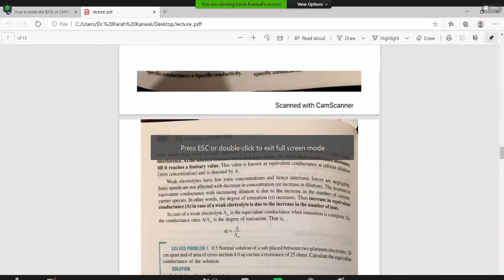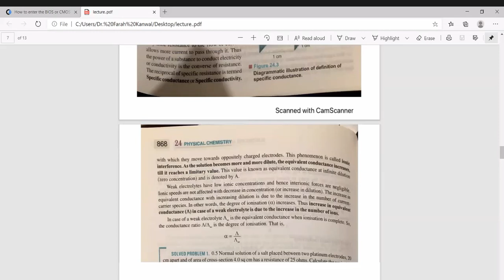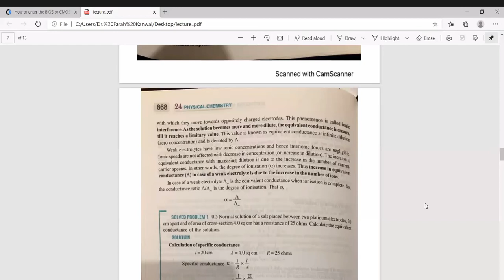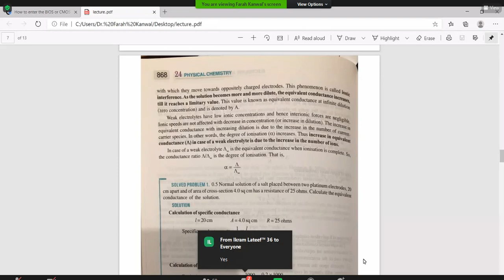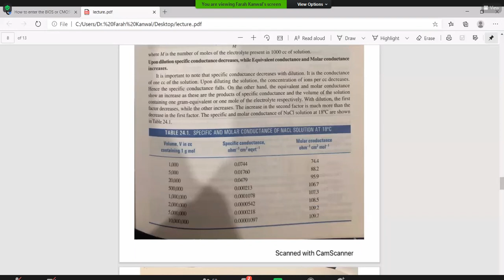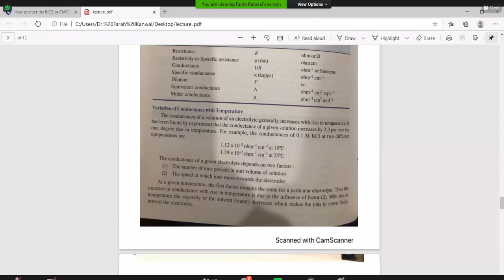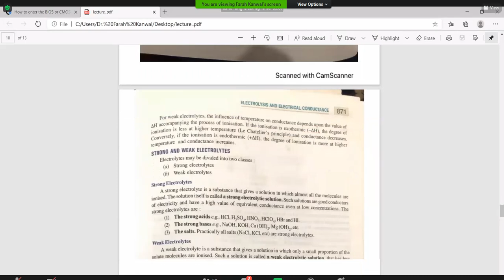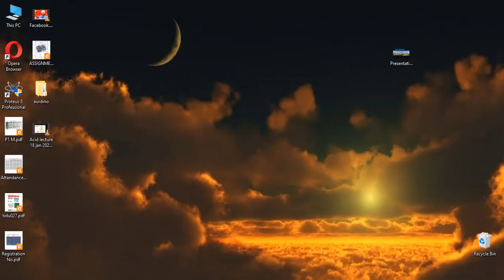Electrochemistry | Lecture No 02 | Physical Chemistry | 19-01-2021